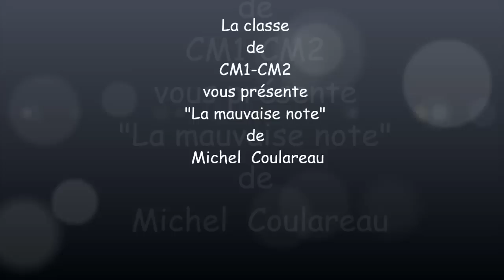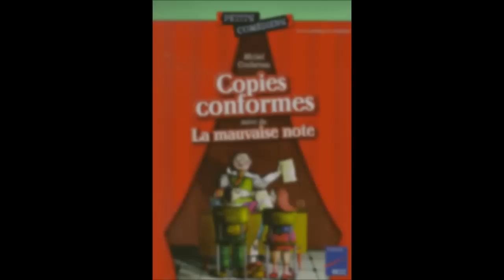La mauvaise note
Théâtre par les élèves de CM1-CM2